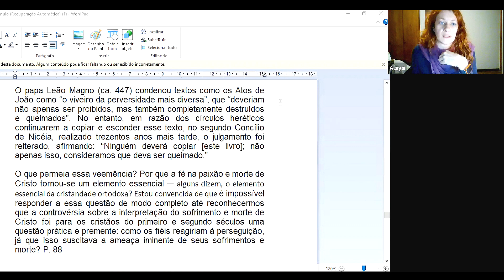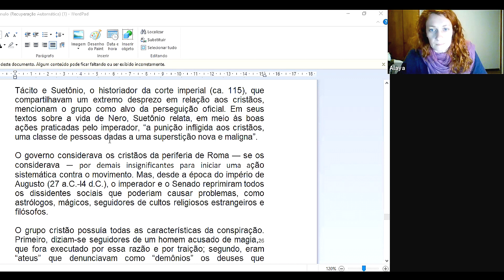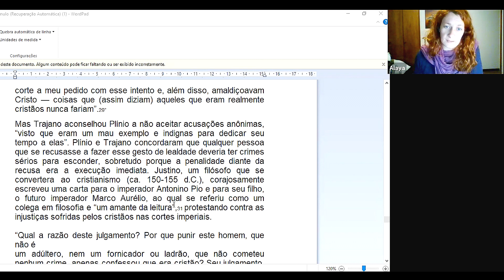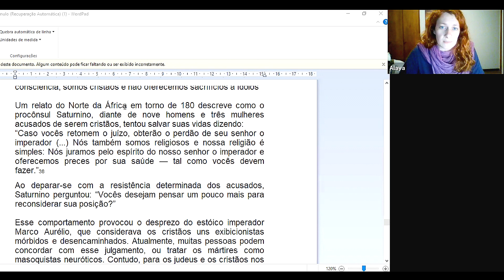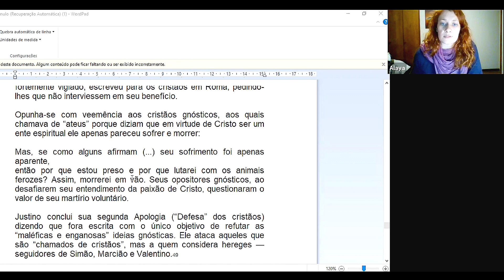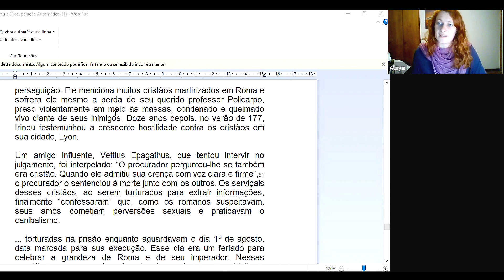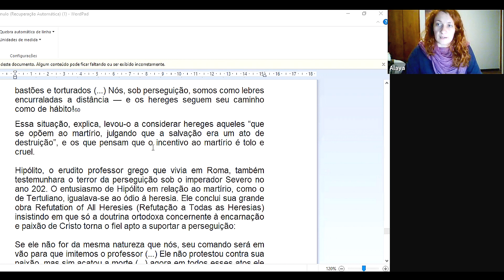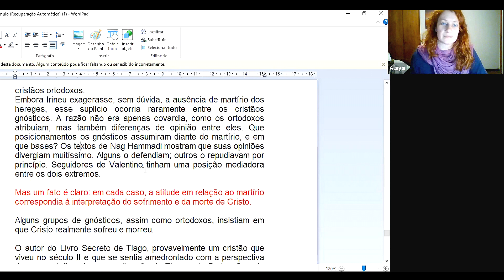"Os Evangelhos Gnósticos" (estudo 14) - Mártires cristãos e o culto ao sofrimento.